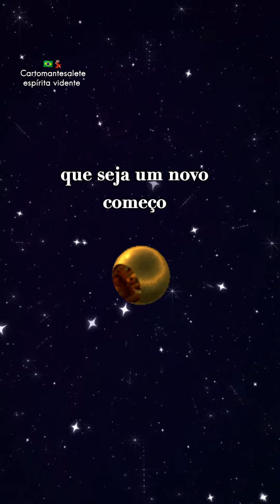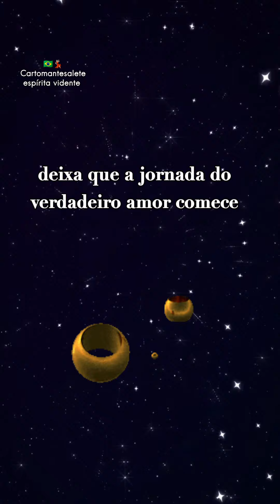tem uma pessoa que só quer te abraçar eu te dizer que te ama, digite eu aceito .